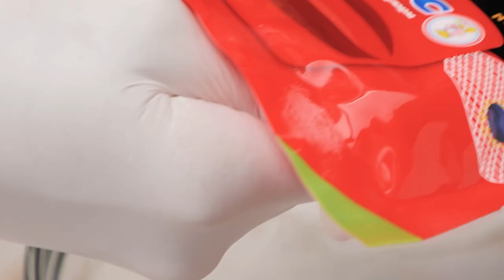ตำถั่วปลาร้าแหนมเอ็นไก่กรอบ สูตรเด็ดอ.ยิ่งศักดิ์